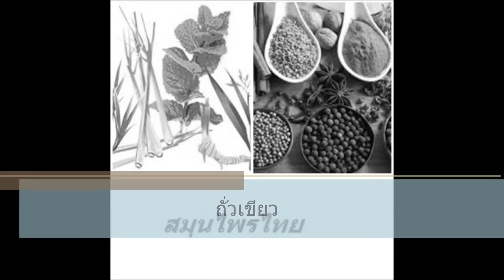สมุนไพรไทย ถั่วเขียว Vigna radiata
สมุนไพรไทย มีอะไรบ้าง มีสรรพคุณ ยังไง ลด ความ อ้วน แก้เบาหวาน รักษาโรค รักษาสิว แต่ละชนิดมีสรรพคุณยังไง
ชื่อวิทยาศาสตร์: Vigna radiata
สมุนไพรไทย   ถั่วเขียว สรรพคุณ ดียังไง
สามารถติดตามชมคลิปใหม่ๆได้ที่